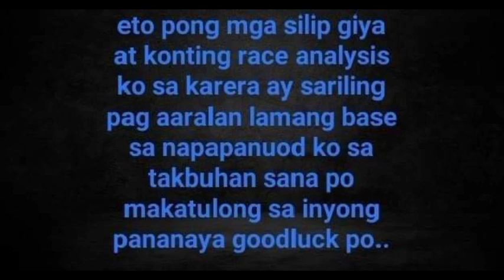San Lazaro Karera Tips and analysis by MasterLekym August 24 2022 wenesday racing start 6:15pm